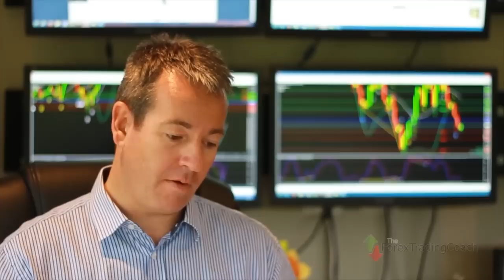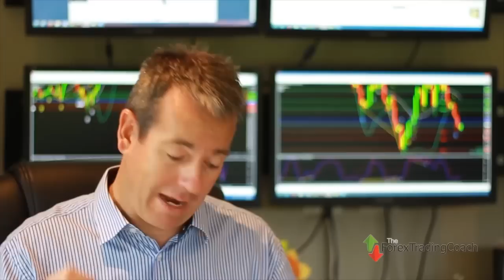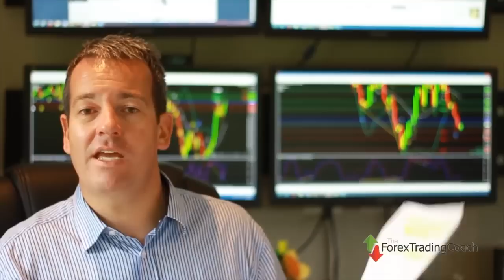How to trade a small account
- Small Account Trading – It’s the Skill that Counts!

In This Video:
00:52  John’s Approach to Small Account Trading
02:10  The Advantage of Starting Small
03:44  Choosing the Best Path Forward